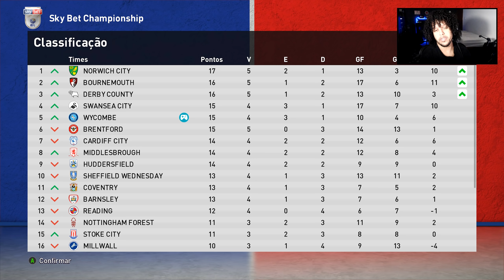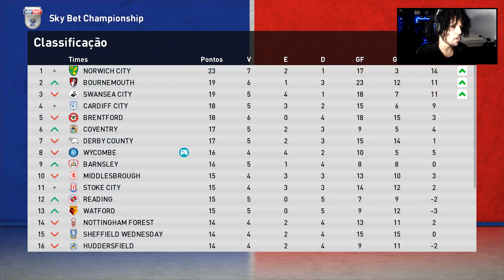A NOVA MÁQUINA DO FUTEBOL ALEX MILLER CINCO ASSISTÊNCIAS ABSURDAS - PES 2021 - RUMO AO ESTRELATO #02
PES 2021 Rumo ao Estrelato realista com Alex Miller.

🖥️ Meu PC

✔️ 16GB RAM
✔️ SSD 2T
✔️ Windows 10